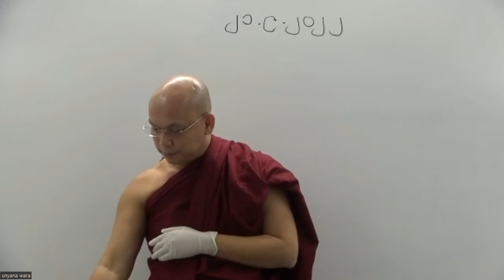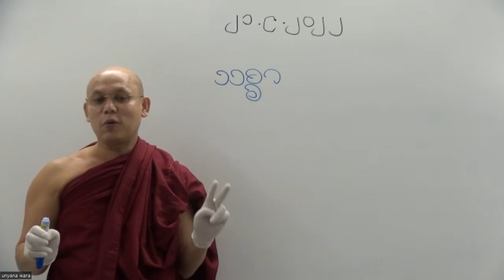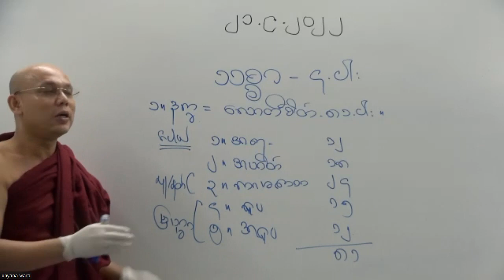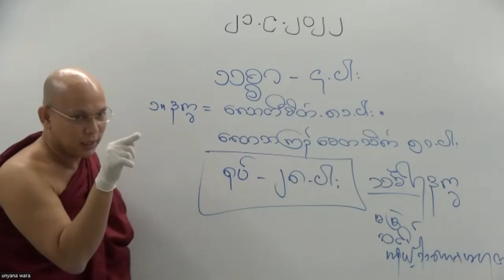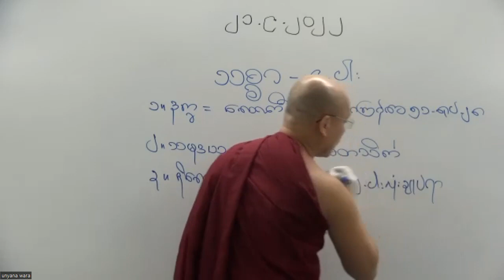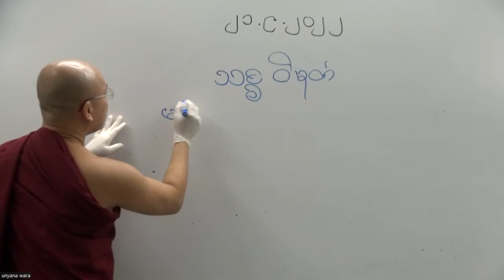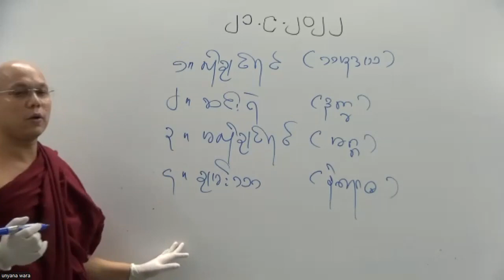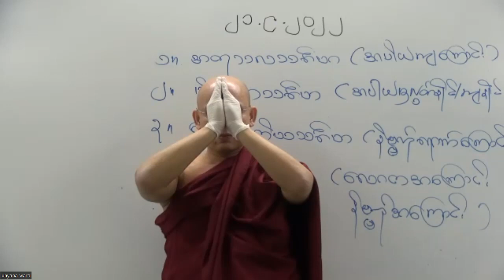Abidhamma Level 3 - Samuccaya - Part 53 - 21-09-2022